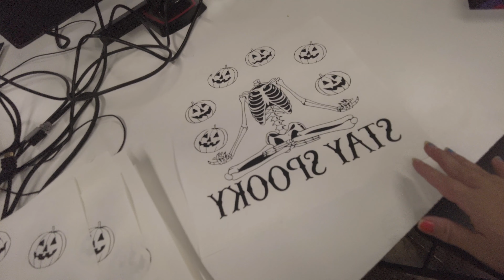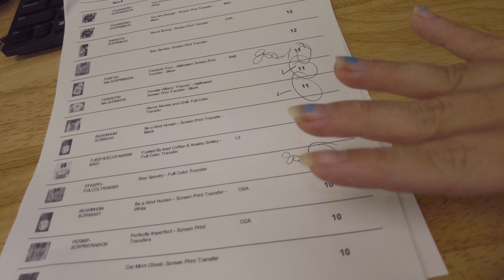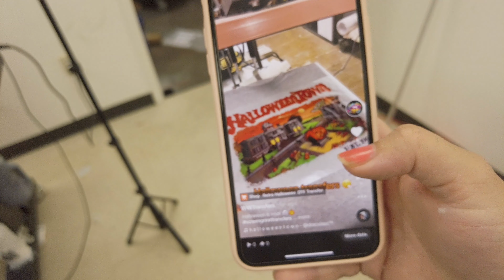SMALL BUSINESS VLOG // The Reality of running a Screen Print Transfer Business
This week, step into my shoes and experience a day in the life of a small business owner. As many of you know, running a small business isn't always a walk in the park. It's about passion, persistence, late nights, early mornings, and infinite cups of coffee. But above all, it's about the journey, the learning, and the triumphs that make it all worthwhile.

In today's video, I will take you behind the scenes, showing you how I navigate the constant hustle and juggle of business owner life. From managing daily tasks and problem-solving challenges, to brainstorming new ideas, communicating with our wonderful customers, and even sharing some exciting news about the business.

No two days are alike in this world, but each one is an opportunity to learn, grow, and keep moving forward. Join me on this journey as we push through the struggles, celebrate the victories, and work towards making our dreams a reality.

Remember, every giant oak tree starts from a small acorn. Here's to all the small business owners out there, pushing through and making a difference in their corner of the world.

Thank you for your support, it means the world to us.

Pre Made Screen Print Transfers: WWTransfers.com
Custom Screen Print Transfer: AMSTransfers.com

Follow on TikTok: TikTok.com/@wwtransfers